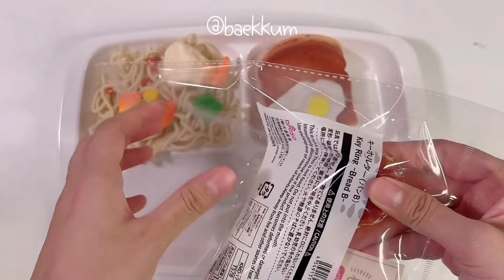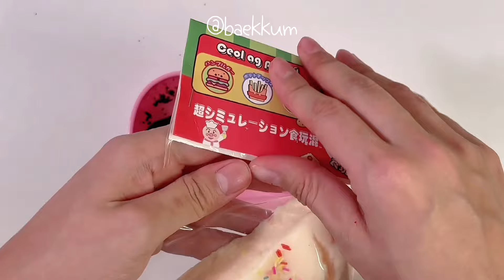[💸toy asmr💸] Various Food Taba Squishy🍔 Ready to eat! 여러가지 특이한 타바 스퀴시